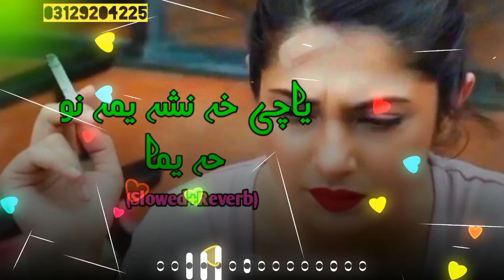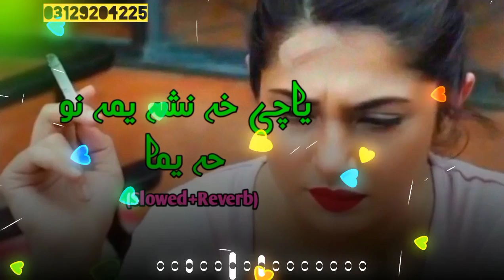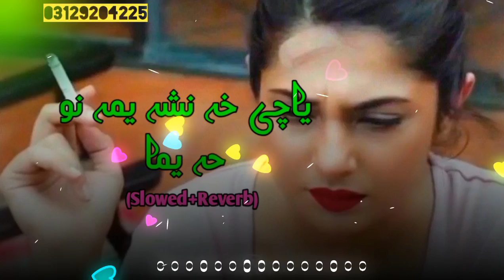Ya Che ha Nasha yama No ha Ema Pashto New Songs | Slowed Reverb | Song | 2022 | @Haris Official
Pashto New Songs | Slowed Reverb | Song | New Song 2022

karan khan
karan khan new songs
karan khan slowed reverb
karan khan song
karan khan tape
pashto new  songs 2022
pashto songs
کرن خان
کرن خان ٹپئ